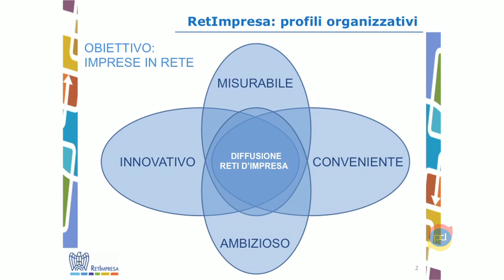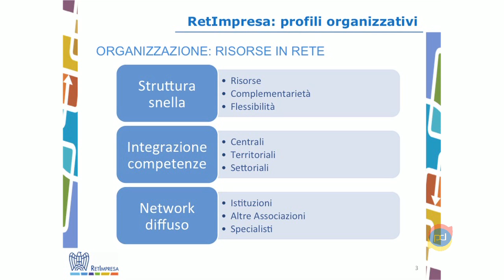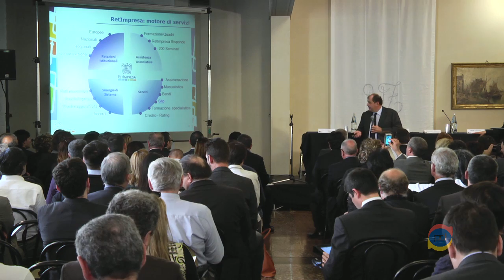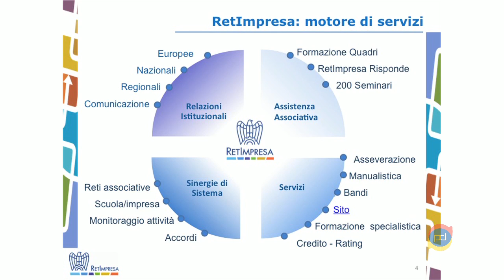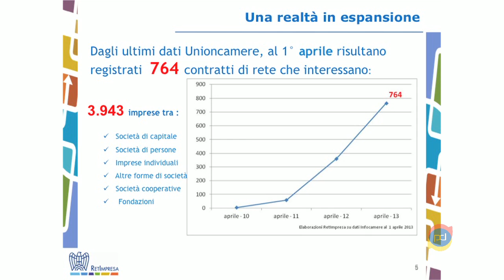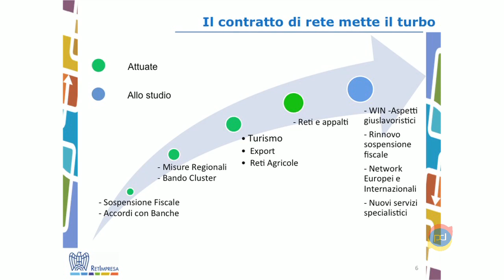Meeting Pd For 2013 - Creare valore attraverso il Service Management - 03 Fulvio D'Alvia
Direttore di RetImpresa